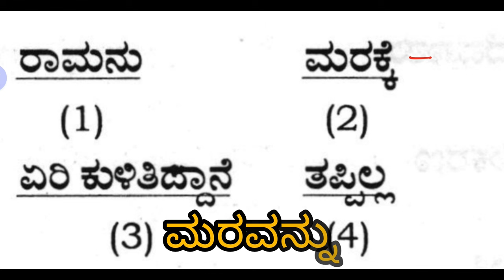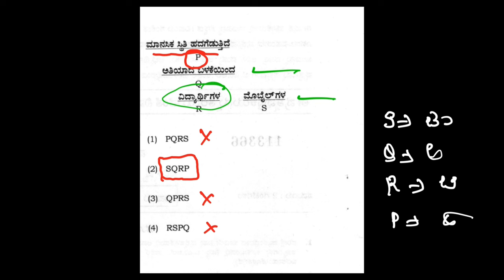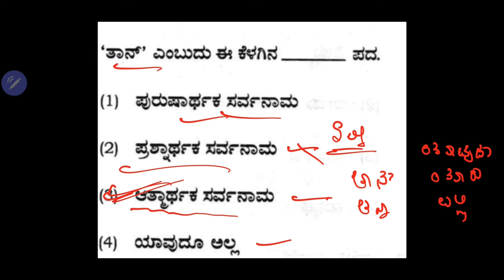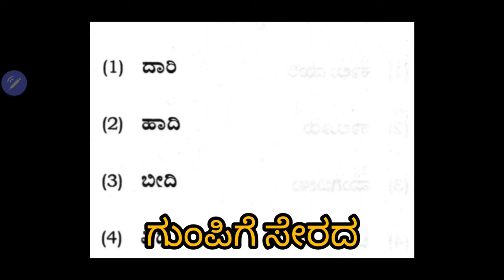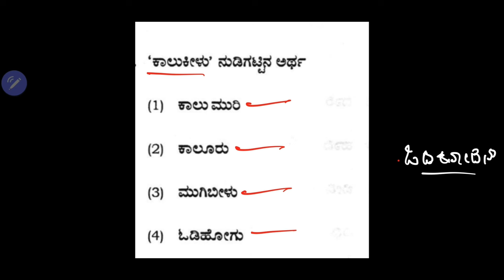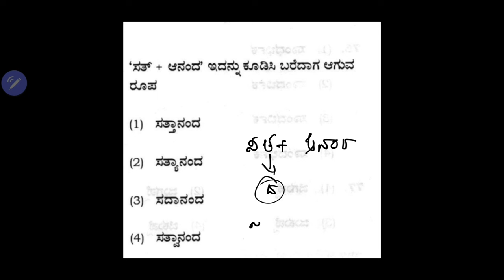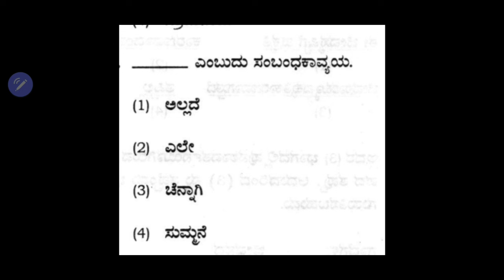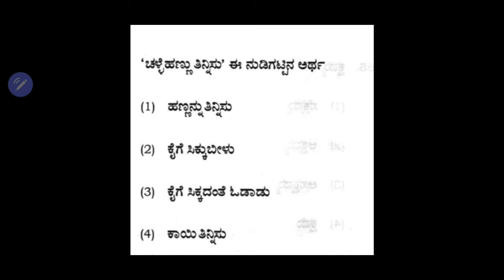PDO VAO Old Question Paper || ಕನ್ನಡ ವ್ಯಾಕರಣ || Questions Discussion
ಕನ್ನಡ ಗ್ರಾಮರ
kannada vyakaran
pdo kannada class
pdo kannada grammar class
vao grammar clasa
pdo old paper  question